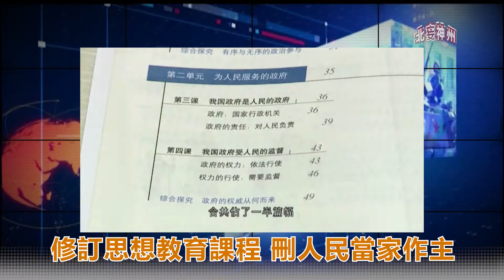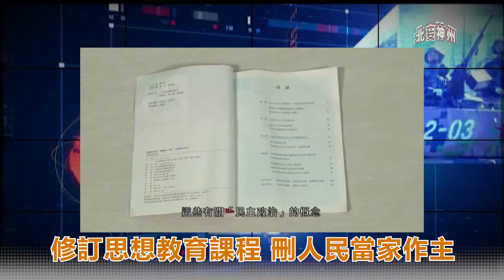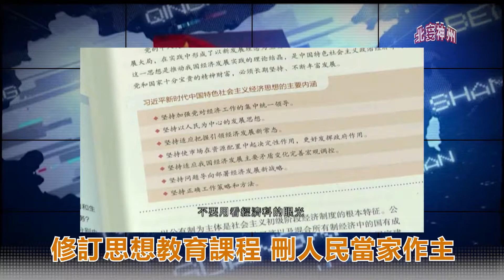北妄神州 EP33 - 修訂思想教育課程 刪人民當家作主??!!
主持: 何良懋
Host: Victor Ho
First Aired: 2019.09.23 on LS Times TV